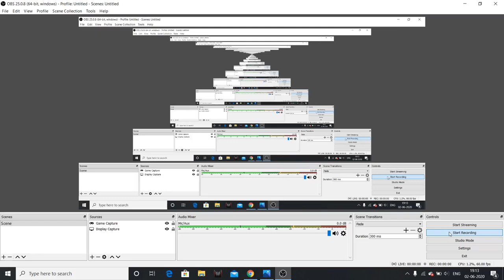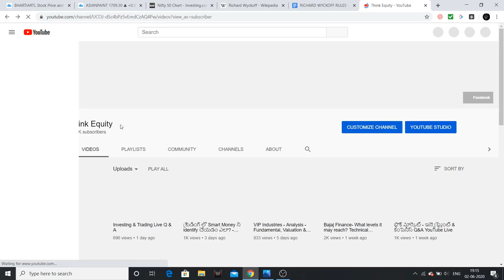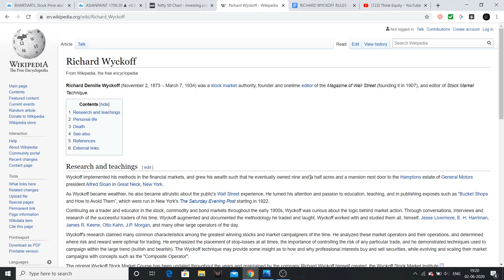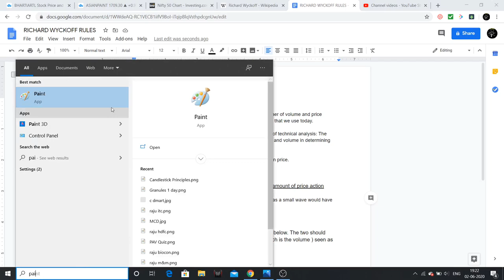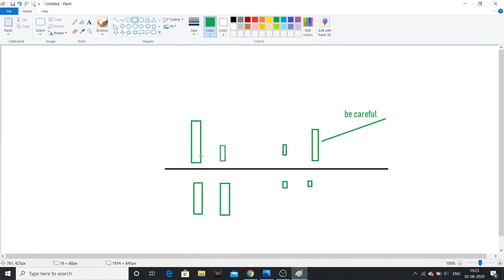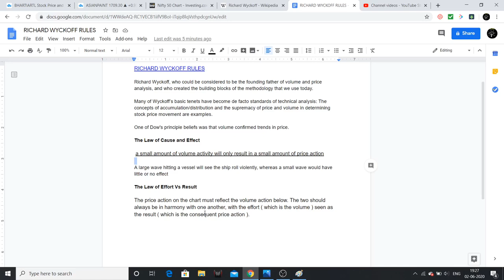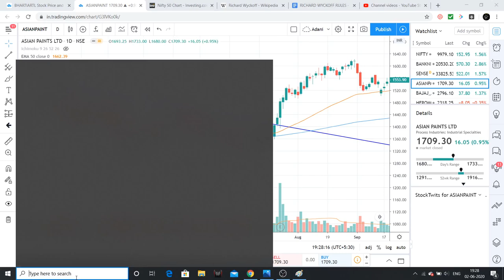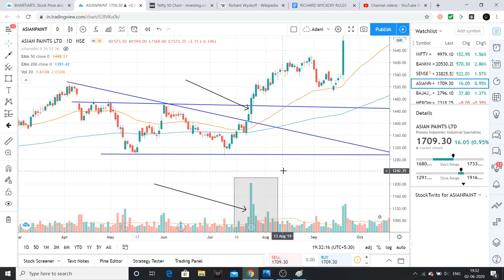Technical Analysis - Volume Study & why it is Important? - Technical Analysis Telugu - Stock Market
Hello friends, In this video I had explained the importance of Volumes in Trading and discussed the basic laws of Volumes, described by mr. Richard Wyckoff.

1. The Dhandho Investor
2. Common Stocks and Uncommon Profits
3. One Up on Wall Street
4. Learn to Earn
5. The Unusual Billionaires
6. Reminiscence of a stock operator

Technical Analysis Books:
1. how to make money trading with charts
2. Technical Analysis and Stock market profits

Some Self-help books I recommend to read:
1. Power of your Sub- Conscious Mind
2. Think and Grow Rich
3. The Steve Jobs Way
4. Ted Talks
5. Crush It
My Video gear:
1. Samsung Galaxy S8
2. Dell Laptop
3. Microphone
4. Gorilla Pod